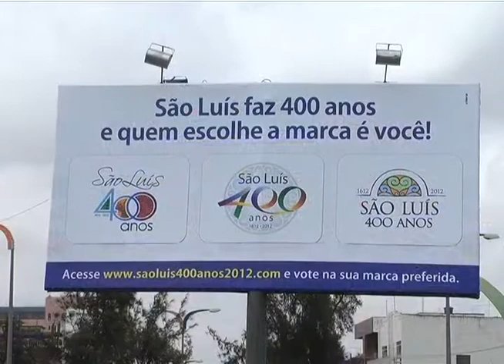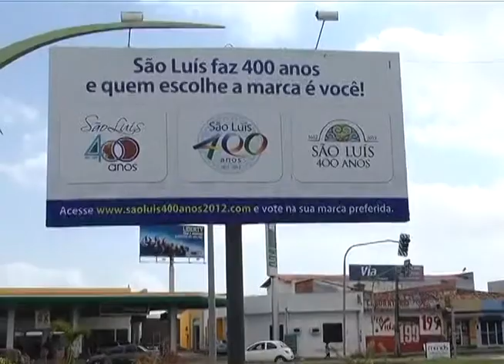VOTAÇÃO MARCA 400 ANOS 060911 T 1'59''